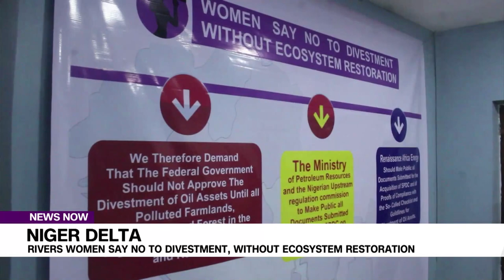Niger Delta: Rivers Women Say No To Divestment, Without Ecosystem Restoration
As oil companies set to divest in the Niger Delta Rivers women, mainly farmers in Rivers State have criticised the divestment of international oil companies’ onshore assets without restoring their polluted environment.